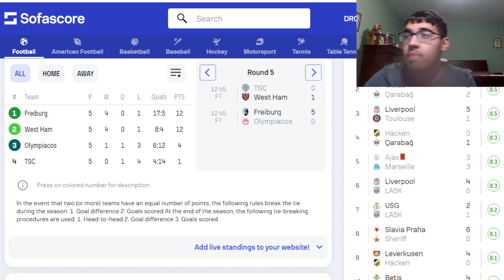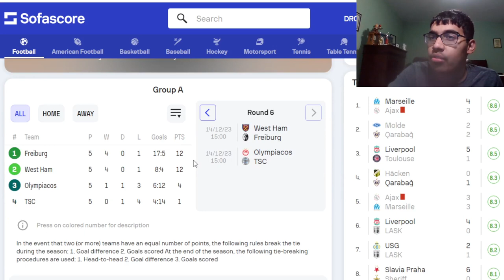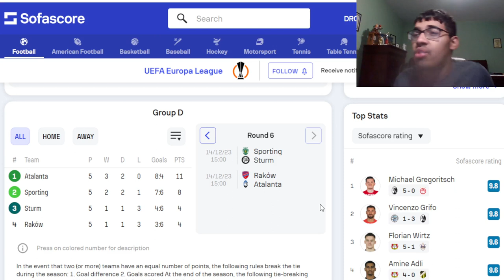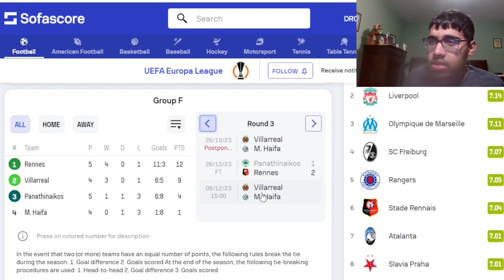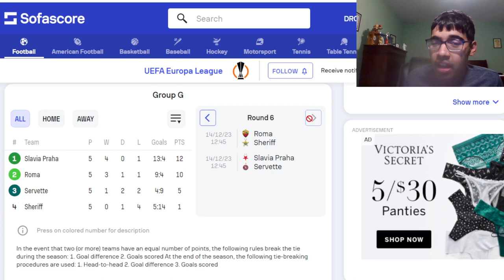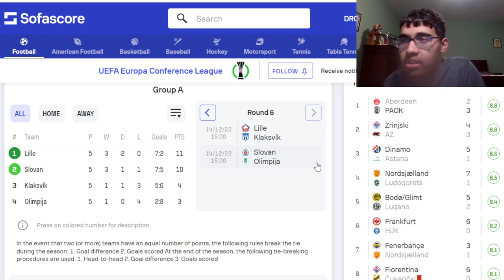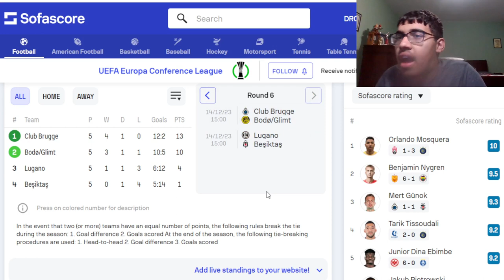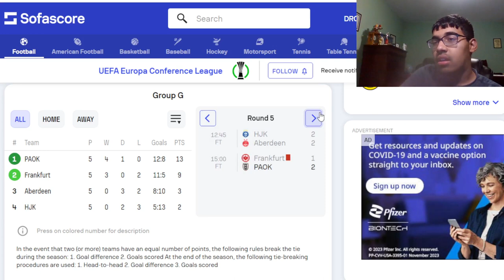UEL AND UECL MATCHDAY 5 REACTION | MARSEILLE 4-3 AJAX, FENERBAHCE SMASHED AND MORE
Timestamps:
0:00 - Intro
0:40 - UEL
10:40 - UECL